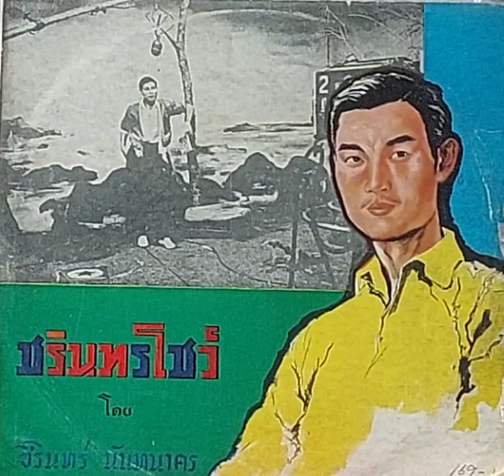เพลง บางรัก2...ชรินทร์ นันทนาคร(จากแผ่นเสียงกมล สุโกศล อัลบั้ม"ชรินทร์โชว์)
เมื่อก่อนบางรักชักใจให้พี่หลง

คิดว่ารักไม่ศักดิ์สิทธิ์ แม้เพียงนิดเดียว

มีหรือทั้งบางรักไม่จางใจเลยเจียว

จะรักกันอย่างแน่นเหนียวเจียวหรือน้ำใจ

แต่ยิ่งคบกันสัมพันธ์ขันเกลียวซึ้งแน่น

สาวบางรักนั้นมีใจมีแก่นพระธรรมภายใน

พูดจริงรักจริงซึ้งยิ่งกว่าสิ่งใด ๆ

ใกล้ชิดเป็นมิตรกันไปยิ่งหลงใหลทุกที

เพ่งสาวบางรักก็ชักหวิวทรวง

ทุกนางน่ารักน่าห่วงน่าหวงยิ่งชีวี

ไม่งามแม้กายน้ำใจก็งานเหลือที่

อยากมอบรักฝากไมตรีสาวเจ้าทั้งบาง

บัดนี้บางรักชักใจให้พี่รู้แจ้ง

พ้นจากความแห้งแล้งระรื่นสรรพางค์

เพราะสาวบางรักรักไม่มีจืดมีจาง

สาวอื่นทุกบางไม่รักอย่างสาวบางรักเอย

ไม่งามแม้กายน้ำใจก็งามเหลือที่